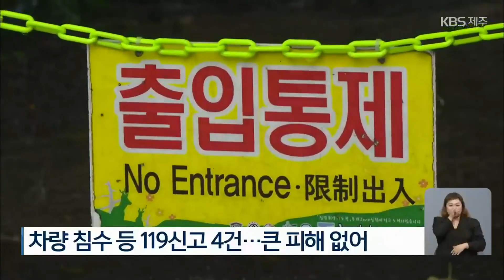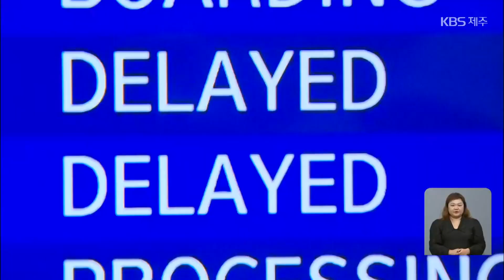‘송다’이어 제6호 태풍 ‘트라세’ 북상…이 시각 제주는? / KBS 2022.07.31.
제5호 태풍 '송다'가 서해 먼바다를 따라 북상하며 제주에 이틀간 많은 비를 뿌렸는데요.
태풍의 영향이 가시기도 전에 제6호 태풍 '트라세'가 연이어 발생해, 내일(1일) 제주를 지날 것으로 전망됩니다. 제주 상황 어떤지, 취재기자 연결해 알아봅니다.